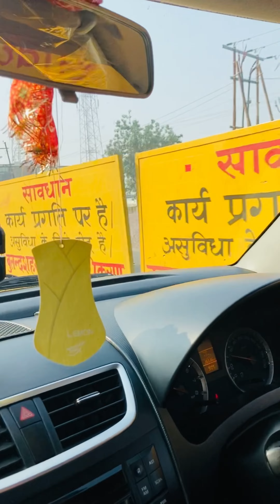Ginni Ja Rahi Hai, Lucknow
Lucknow Lucknow Rajdhani#Lucknow city